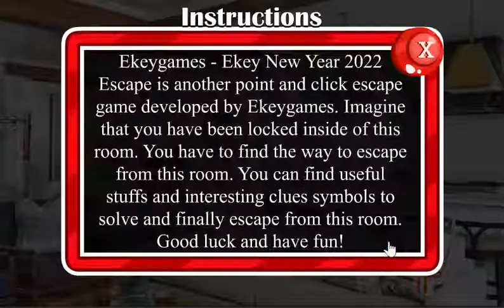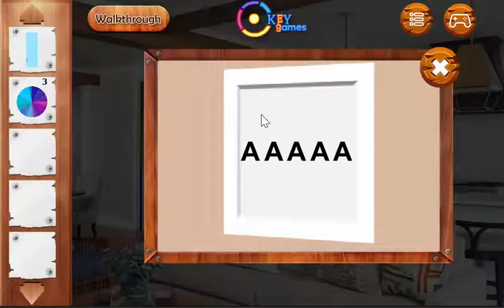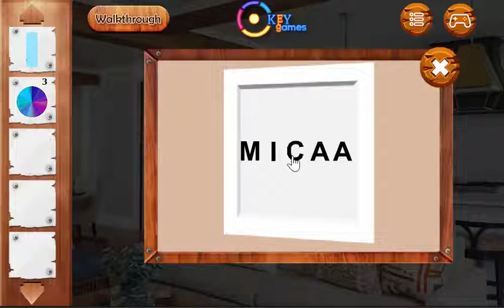Ekey New Year 2022 Escape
Ekeygames - Ekey New Year 2022 Escape is another point and click escape game developed by Ekeygames. Imagine that you have been locked inside of this room. You have to find the way to escape from this room. You can find useful stuffs and interesting clues symbols to solve and finally escape from this room. Good luck and have fun!